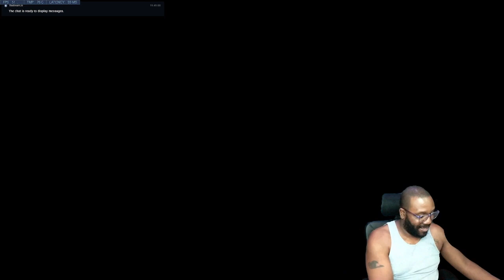Zarya had no help Where are my teammates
Pay Pal: gamingaubs